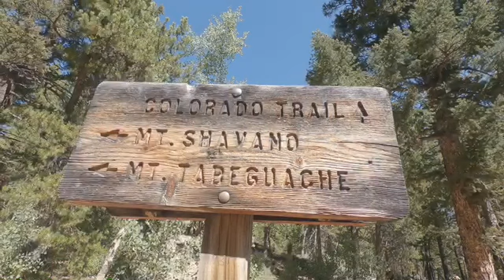Colorado 14ers, Mount Shavano and Tabeguache Peak in Summer Time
It was a very windy morning on top of Mt Shavano. Our start time was at 4:20am, saw the sunrise as we made it above 13,000ft. The climb over to Tabeguache Peak was challenging, but well worth it. 11 miles and around 5200ft of ascent.